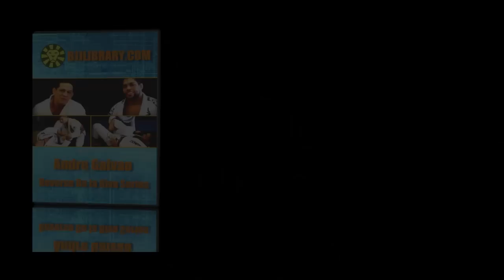Reverse De la Riva Sweep with Andre Galvao (BJJLIBRARY.COM)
Come train BJJ in San Diego and stay at the BJJ Hostel